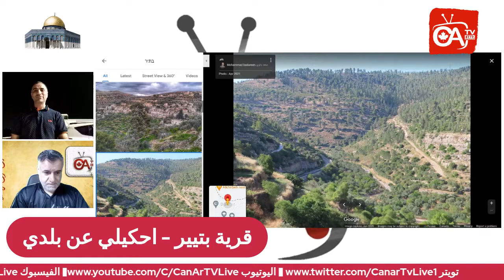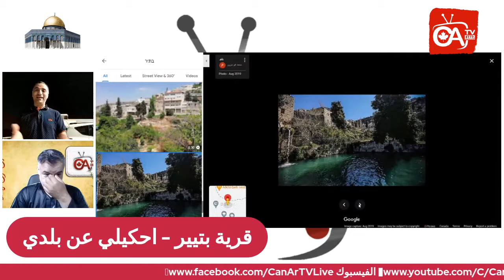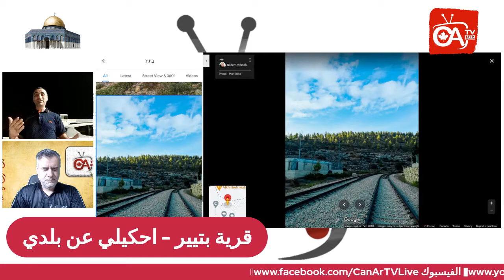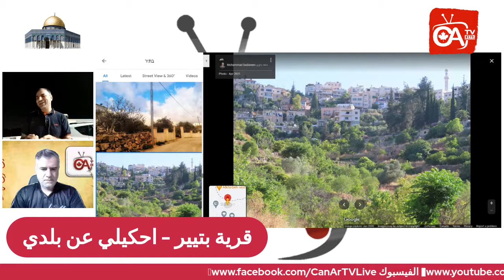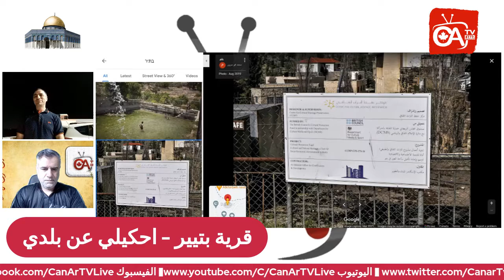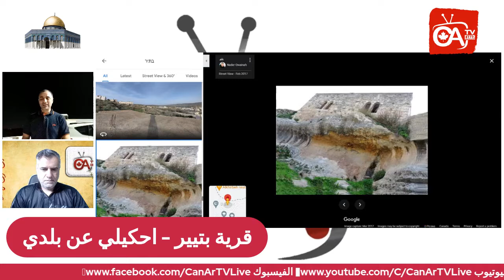قرية فيها الاسبوع 8 ايام احكيلي عن بلدي6